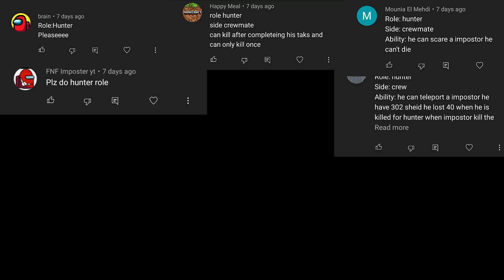What if Innersloth added 'Hunter' Role in Among Us - Among Us New Roles Update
This video shows the Hunter(Normal) Role in Among Us.

The Hunter can move fast and Spectate other Crewmates for a limited time..
The Role reveal screen will have orange if you are Hunter Normal role, and if you are Hunter Support role it will be shown in Brown Color

⛔️Recommend Role Videos:⛔️